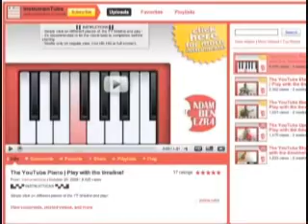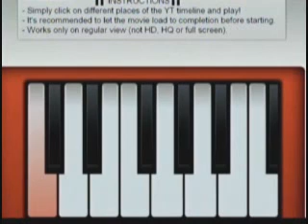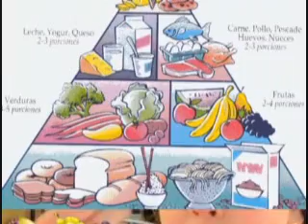10 CON JILL 6 DE NOVIEMBRE DE 2009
10 CON JILL 6 DE NOVIEMBRE DE 2009